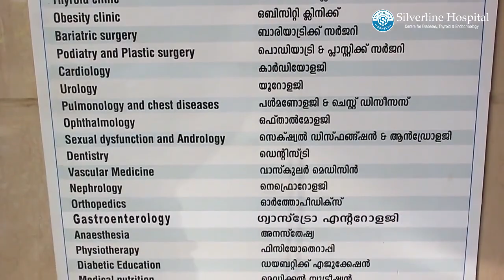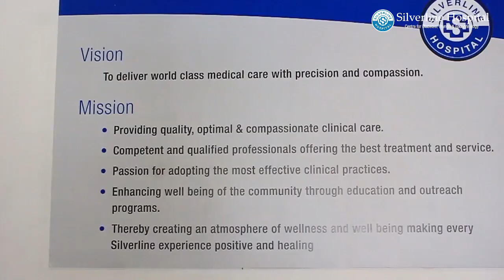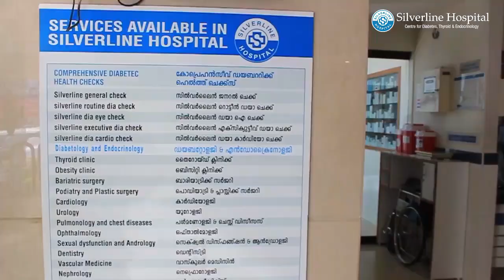A Glimpse of Silverline Hospital - Centre for Diabetes, Thyroid & Endocrinology | മലയാളം Video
Endocrinology, Thyroid, Diabetes  തുടങ്ങിയ ജീവിതശൈലി സംബന്ധമായ രോഗങ്ങൾക്ക് മാത്രം ഇന്ത്യയിൽ തന്നെ ഏറ്റവും പ്രശസ്തിയാർജ്ജിച്ച അപൂർവ്വ ആശുപത്രികളിൽ ഒന്നാണ് SILVERLINE HOSPITAL. ലോകോത്തര ചികിത്സാ നിലവാരം കൊണ്ടും വ്യക്തിഗതമായ ചികിത്സാശൈലി കൊണ്ടും കഴിഞ്ഞ കുറെയധികം വർഷങ്ങളായി നിരവധി രോഗികൾക് സൗഖ്യo നൽകുവാൻ സാധിച്ചു. ഉന്നതരായ ഡോക്ടർസിന്റെയും പ്രവർത്തിപരിചയമുള്ള സ്റ്റാഫുകളുടെയും നൂറു ശതമാനം അർപ്പണബോധത്തോടെയുള്ള ചികിത്സാസംസ്കാരത്തിലൂടെ SILVERLINE HOSPITAL ഏറ്റവും മികച്ച സേവന പാരമ്പര്യമുള്ള ആശുപത്രികളുടെ പട്ടികയിൽ ഇടം നേടി.